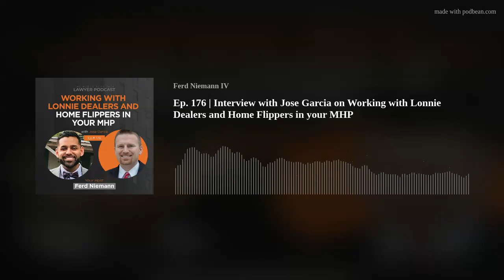Ep. 176 | Interview with Jose Garcia on Working with Lonnie Dealers and Home Flippers in your MHP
In this episode, we sit down with Jose Garcia, widely known as the 'Trailer Park King' and the best-selling author of 'How to Become the Next Mobile Home Millionaire.' With over seven years of experience in mobile home park investing, Jose covers the southeastern United States and is on a mission to expand even further. He's an investor, coach, and mentor, guiding others to tap into the potential of mobile homes and trailer parks.
In this conversation, Jose shares his journey in mobile home park investing, the role of Lonnie dealers, tips for tenant screening, unique considerations in mobile home investing, and how to deal with delays in lot rent while maintaining transparency. If you're looking for valuable insights from an industry expert, this episode is a must watch. Tune in now!

Highlights of the episode:00:00:36 Guest Introduction &amp; Background: Jose Garcia00:01:22 Jose's Journey to Mobile Home Park Investing00:05:00 Investing in Mobile Homes with Lonnie dealers00:10:01 Screening tenants for mobile home parks00:15:01 Mobile Home Investing Considerations00:20:00 Delays in lot rent and transparency00:21:50 Closing